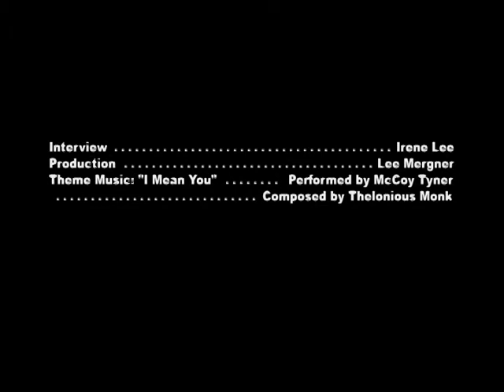Jay Leonhart on the Bass Lesson & Nuclear Tulips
Bassist Jay Leonhart talks about the creation of his one-man show "The Bass Lesson" and talks about his new project—"Nuclear Tulips"—about the power of tulips in the Netherlands or something like that.  This "In Person with JazzTimes" interview was done aboard the MS Westerdam during the Jazz Cruise 2012. A longtime regular on the Jazz Cruise, Leonhart performed both as an All-Star and as a solo artist. Interview by Irene Lee. Video by Lee Mergner.  Footage shot on Canon EOS 5D Mark II.